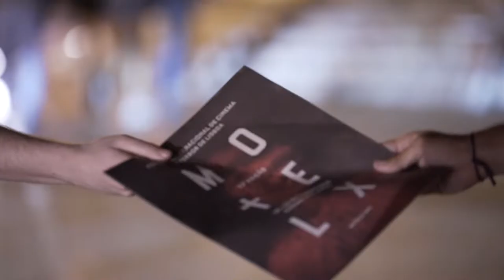MOTELX 2019: Warm-Up (7 Sep)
Open-air Screening / Sessão ao ar livre de
Ed Wood (USA, 1994) by Tim Burton